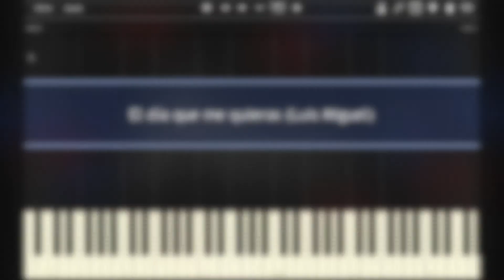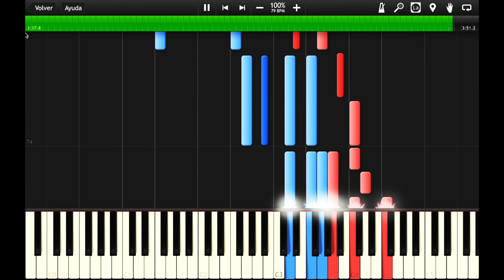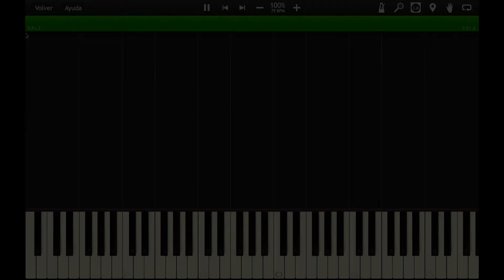El día que me quieras - Carlos Gardel (Versión de Luis Miguel) / Piano Tutorial / EA Music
¡Saludos!